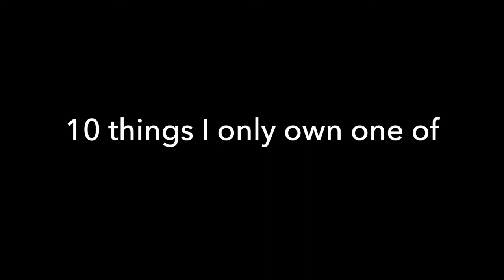10 Things I only own one of as a minimalist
Hello,
in this weeks video I talk about 10 things I only own one of.
Talking about things that other probably have more of of course.

⚫️ It must be - JustNormal
⚫️ Linen - Frook
⚫️ When the noise settles - Dusty Decks
⚫️ Scootaloo - Jobii